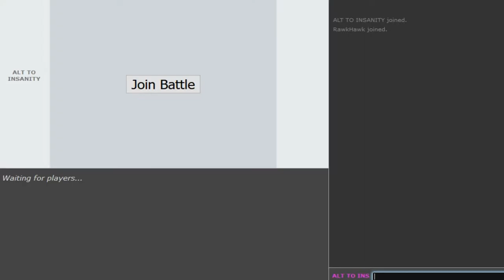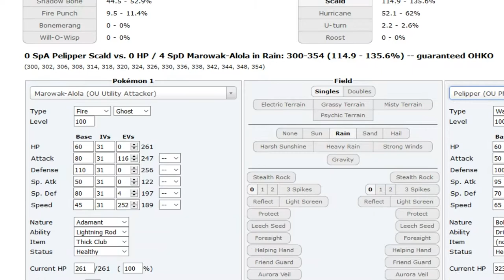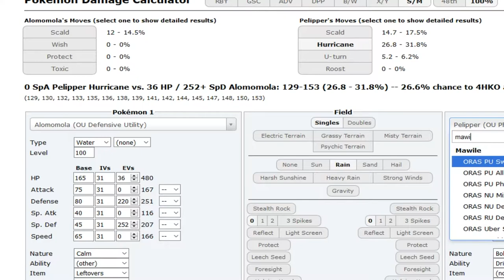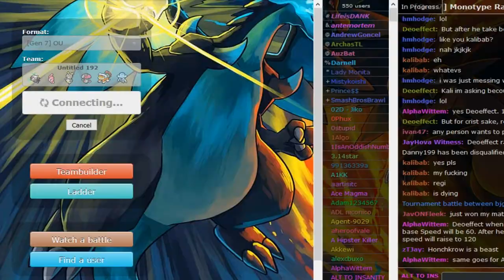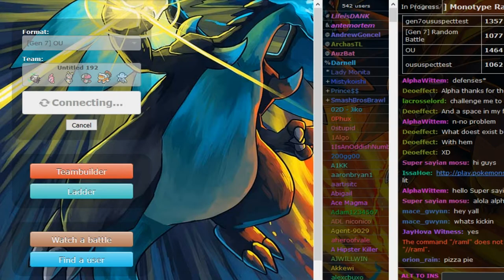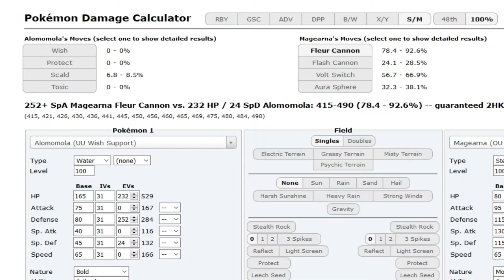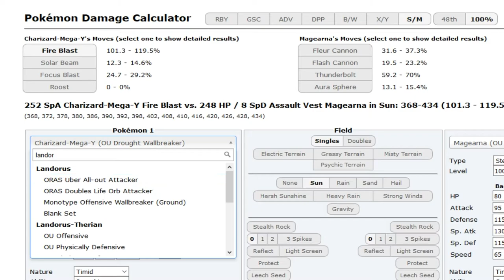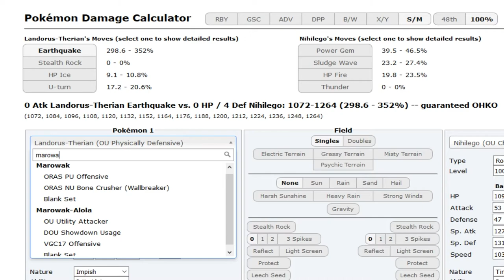Pokemon Sun&Moon OUShowdownRoad to top 10 #7 w/Dokkerich -Rock Head Marowak+Shift Gear Magearna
the Team (put Mega Venu over Amoong maybe I wanted to add another mega 1st and didnt realise I cud use a mega lol)